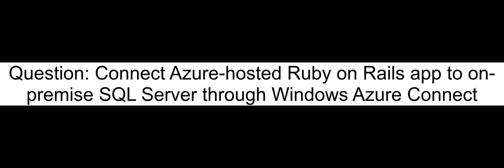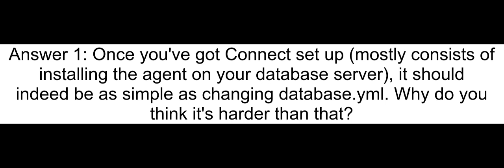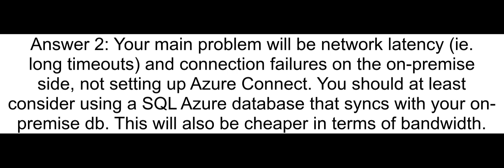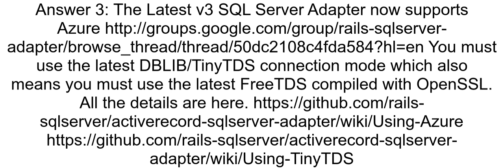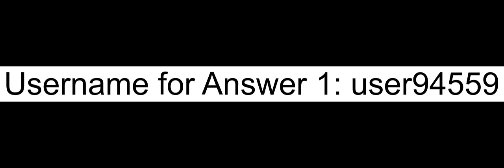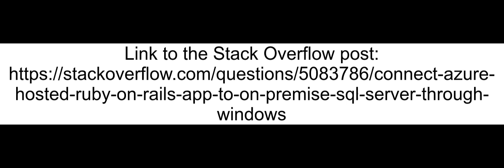Connect Azure-hosted Ruby on Rails app to on-premise SQL Server through Windows Azure Connect